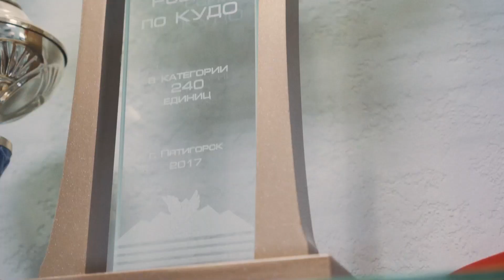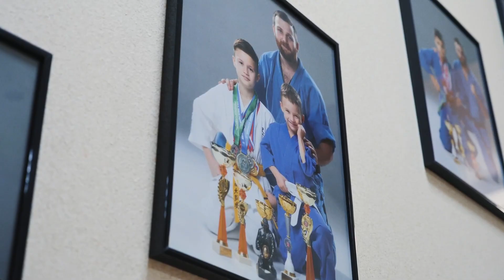ИСТОРИИ В ЛИЦАХ | Илес Сулейманов